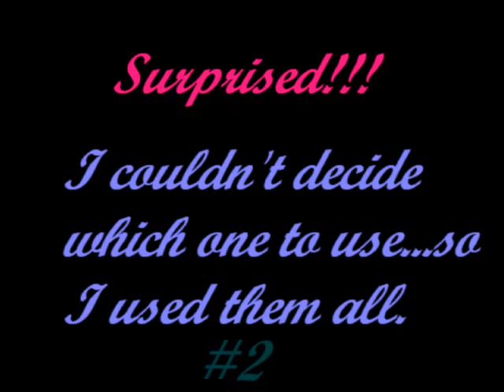My audition for Kanya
I decided to try for an additional character. :)